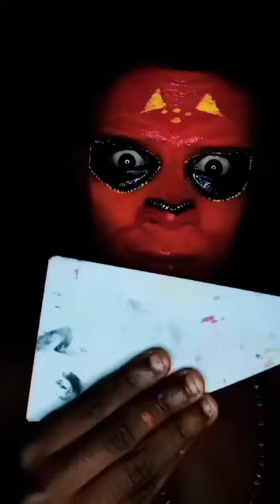plz support 🙏theyyam sudheeshk03 actor makeup support #